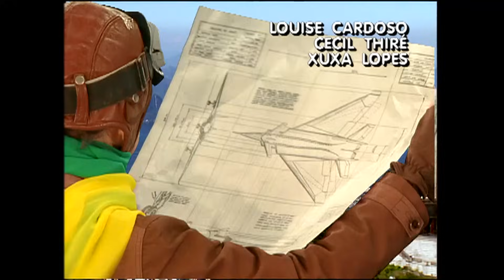Zazá (1997): confira a abertura da novela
Mesclando fatos históricos e fantasia, Lauro César Muniz concebeu Marisa Dumont (Fernanda Montenegro), a Zazá, uma milionária excêntrica, extrovertida e com grande poder de liderança.